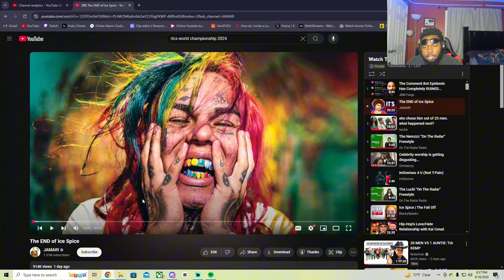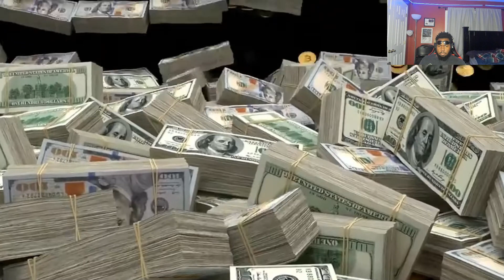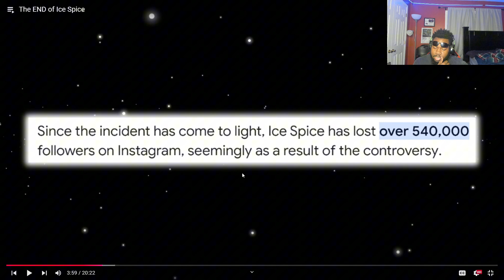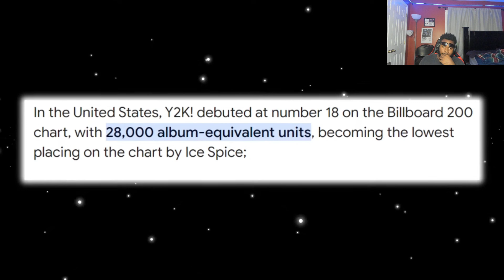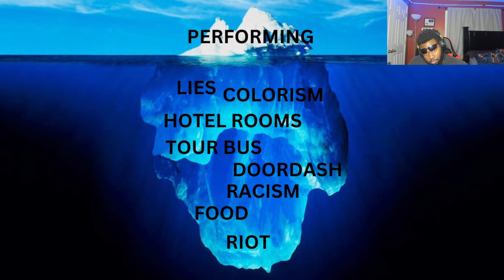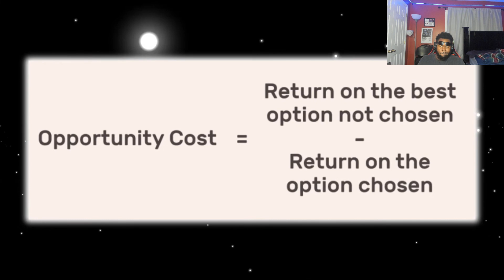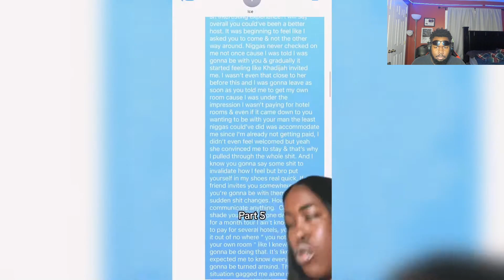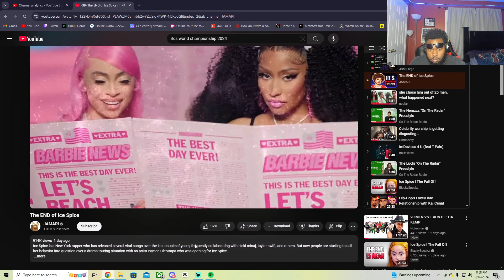Ice Spice Really Ended Her Own Career...